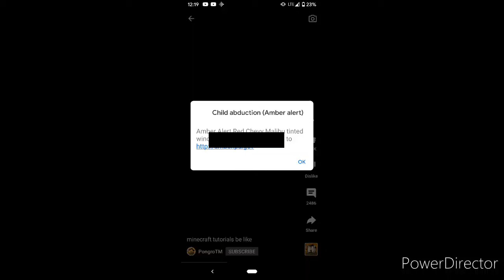Got the same Amber alert twice? (Read disc)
I had blocked out licence plate details for personal safety
sadly I haven't gotten any details on the child.
Android's Amber Alert showed me the exact same details twice, but different wording.